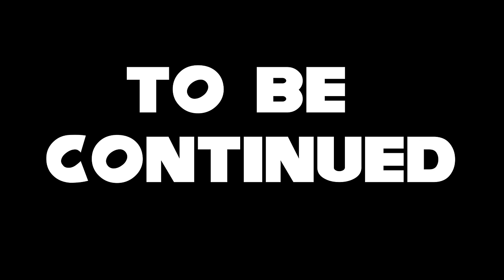Tails Doll! - Sonic and Friends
It's Halloween at Team Sonic's House, and something from the dark will be joining them.

~SOCIAL MEDIA~

Sonic and Friends is a "plush" channel, mainly directed at 13+. The series is similar to others such as Super Mario Logan, SML, the creator of Jeffy, among others like CrazyMarioBros, SonicWhacker55, Gabe's World, Titototter, SuperMarioRichie, Spindashpro, and more. The videos are mainly based around "Mario", "Sonic The Hedgehog", and "Kirby" characters and their respective franchises. Characters such as Mario, The Koopalings, Bowser, Luigi, Peach, Sonic, Tails, Knuckles, Shadow, Vector, Amy, Dr. Eggman, Kirby, Waddle Dee, King Dedede, and more! When you think of plush videos, you may think of videos such as "AMB - Baby Mario's Bath Time!" or even "Crazy Mario Bros: Lego Luigi!" Also similar to AquaticNeptune videos like SPONGEBOB POOL PARTY and SQUIDWARD CLAW MACHINE FAIL 2! Poppy Playtime Chapter 2 has also just been announced! Sonic Movie 2! Sonic the hedgehog 2! Sonic Movie 2 Shadow! Sonic Movie 2 Eggman! Sonic Movie 2 Metal Sonic! Sonic Movie 2 Super Sonic! Sonic goes to the Sonic Movie 2! Sonic Plush video! Dinosaur! Roblox doors monsters! The figure! Seek! Screech! Rush! Similar to Sonic Meets Movie Sonic! Similar to Sonic Goes to the Sonic Movie 2! Similar to Sonic's Birthday! Blue! Orange! Green! Purple! Garten of Ban Ban! Camera guy! Speaker guy! Skibidi Toilet 50! Skibidi Toilet 53! DaFuq!?Boom! Tv guy! Skibidi Toilet Song! Skibidi bop yes yes! Spring Bonnie! Springtrap! Freddy! Bonnie! Foxy! Chica! Golden Freddy! Cupcake! William Afton! Springlock!